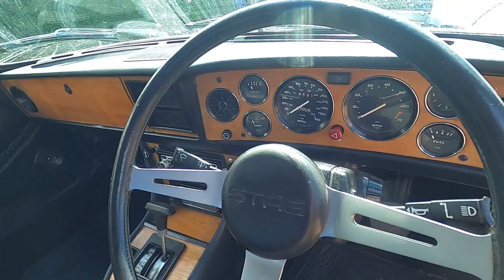1976 Triumph Stag 3.0 Auto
Anglia Car Auctions Kings Lynn are pleased to offer this 1976 Triumph Stag 3.0 Auto as an entry in our August 20th and 21st classic car auction.